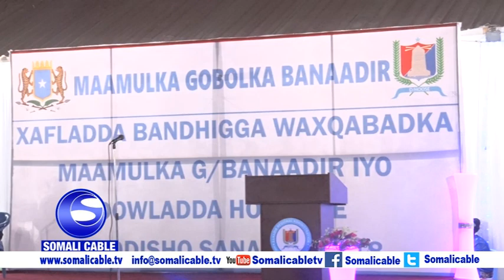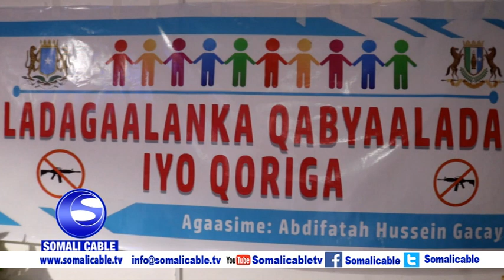WARARKA SOMALI CABLE IYO FAYSAL MAXAMED AADAN FIFA 30 01 2019